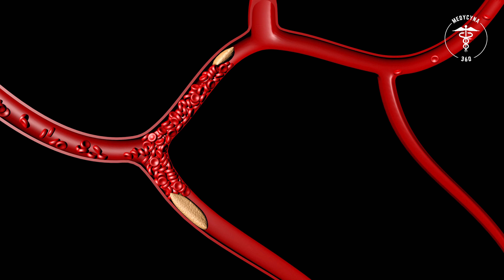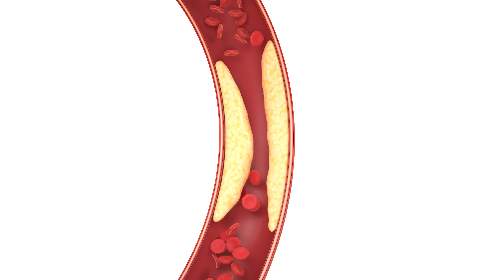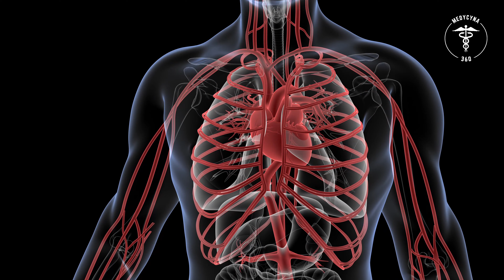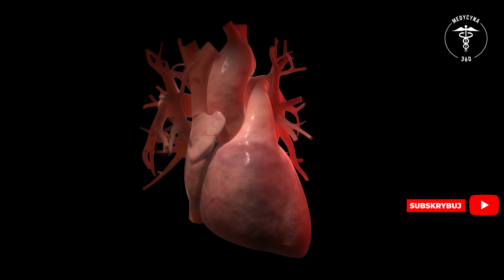ZAKRZEPICA ŻYŁ głębokich ❤️ Objawy i Przyczyny ❤️ Leczenie zapalenia żył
Zakrzepica - jak leczyć zapalenie żył głębokich! Poznaj przyczyny i objawy. Zakrzepica to bardzo podstępna i niebezpieczna choroba, która może rozwijać się po cichu i nie dawać żadnych objawów. Z powodu zakrzepicy może dojść nawet do zatoru tętnicy płucnej, który prowadzi do zgonu. Według najnowszych statystyk w Europie na tą groźną chorobę umiera blisko pół miliona osób, dlatego też tym bardziej warto dowiedzieć się o niej nieco więcej.

Rozdziały
00:00 Zakrzepica żył głębokich - co to jest?
00:54 Zapalenie żył głębokich - przyczyny
02:57 Zakrzepica - pierwsze objawy
03:41 Objawy choroby zakrzepowo-zatorowej
03:57 Objawy zatkania tętnicy płucnej
04:25 Diagnostyka zakrzepicy
06:04 Leczenie zakrzepowego zapalenia żył

✅  Jakie są główne przyczyny zakrzepicy?

W prawidłowo funkcjonującym układzie krwionośnym jak powszechnie wiadomo krew płynie żyłami do serca. Pracujące mięśnie znacząco ułatwiają tłoczenie krwi z nóg bezpośrednio w kierunku przeciwnym do siły ciężkości. Zastawki, które znajdują się w naczyniach żylnych uniemożliwiają z kolei spływanie krwi w dół. W sytuacji, gdy krew będzie chciała zawrócić to automatycznie zatrzaskuje się i w konsekwencji zamyka drogę powrotną. Jeżeli któryś z wymienionych mechanizmów zawodzi to niestety krew zaczyna gromadzić się w żyłach. Pierwszymi objawami jest najczęściej pojawienie się stanów zapalnych, które wywołują z kolei uszkodzenie warstwy nabłonka wyścielającego poszczególne naczynia. W miejscach, gdzie doszło do uszkodzenia płytki krwi pojawia się skrzeplina, czyli nic innego jak zwykły zakrzep. Stopniowo zmniejsza on średnicę naczyń krwionośnych, dlatego też odpływ krwi obwodowej do serca jest znacznie utrudniony. Jeżeli nasz organizm nie wchłonie skrzepliny to niestety może ona rozrosnąć się do takiego momentu, że całkowicie zatka żyłę.

✅  Jakie są rodzaje zakrzepicy?

Pamiętać należy o tym, że zakrzepica nie jest chorobą jednorodną, dlatego też można wyróżnić kilka różnych rodzajów schorzenia. Główny podział polega oczywiście od lokalizacji występowania zakrzepu. Wyróżnić można na przykład zakrzepicę dystalną, która obejmuje żyły łydki. Jest to jedno z najczęściej występujących schorzeń, które na szczęście dość rzadko prowadzi do zatorów płucnych. Zakrzepica żył głębokich obejmuje z kolei układ żylny kończyn dolnych. Przy żylakach bardzo często pojawia się zakrzepica żył powierzchniowych. Wyróżnić można także zakrzepicę proksymalną, która powstaje w nodze, a dokładniej mówiąc w nodze. podkolanowej. Zakrzepica proksymalna najczęściej prowadzi do zatorowości płucnej, dlatego też powinna być jak najszybciej zdiagnozowana i skutecznie leczona.

✅  Jakie są najpopularniejsze objawy zakrzepicy?

Jak wspomniano powyżej zakrzepica może stwarzać bardzo duże zagrożenie, dlatego też tym bardziej warto dowiedzieć się jakie są objawy zakrzepicy. Zaniepokoić powinien przede wszystkim obrzęk i bóle nóg. Przy zakrzepicy żył głębokich ból powinien ustąpić, gdy podniesiemy nogi do góry. Gdy skóra zmieni swój naturalny kolor to warto jak najszybciej skorzystać z fachowej pomocy. Zaniepokoić powinna przede wszystkim blada i szaro-niebieska skóra. Częstym objawem zakrzepicy jest również gorączka. Zakrzep można rozpoznać po tym, że jedna z kończyn jest znacznie cieplejsza od pozostałego ciała. Przy zatorowości płucnej pojawić może się również ból w klatce piersiowej. Jeżeli pojawi się nieprzyjemny ucisk i problemy z oddychaniem to należy jak najszybciej wezwać pogotowie. Niepokój powinien wzbudzić także niedowład kończyn. Zakłócony przepływ krwi może powodować brak uczucia w rękach i nogach. Cichym objawem zakrzepicy jest także zadyszka.

✅  Jak wygląda leczenie?

Zakrzepicę można leczyć na wiele różnych sposobów. Najpopularniejszą metodą jest leczenie przeciwkrzepliwe i trombolityczne. Jeżeli chodzi o leczenie przeciwkrzepliwe to sprowadza się ono do zapobiegania zwiększaniu zakrzepu. Pacjentowi podawane są zazwyczaj zastrzyki podskórne z heparyną. Leczenie trombolityczne polega z kolei na próbie rozpuszczenia zakrzepu w żyle. W tym celu pacjentowi podaje się streptokinazy dożylnie. Istnieje także leczenie operacyjne. Pomoc chirurga jest wskazana przy zaawansowanej zakrzepicy.

❤️ Bądźcie zdrowi ❤️